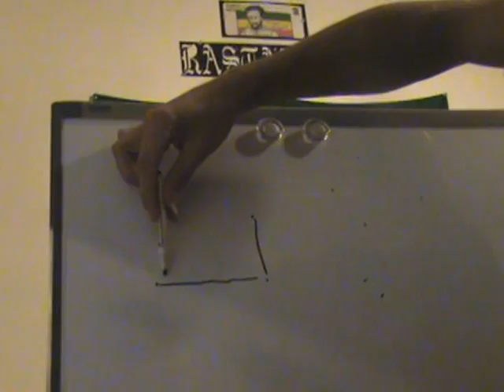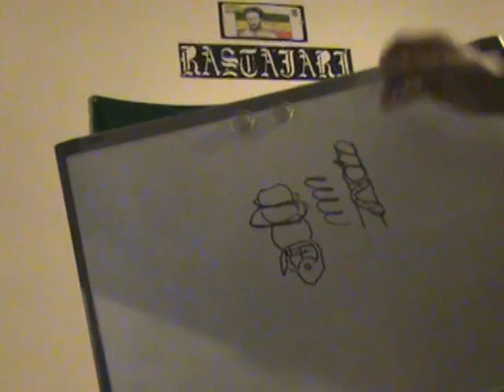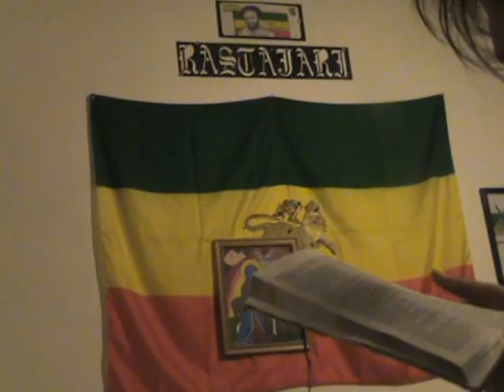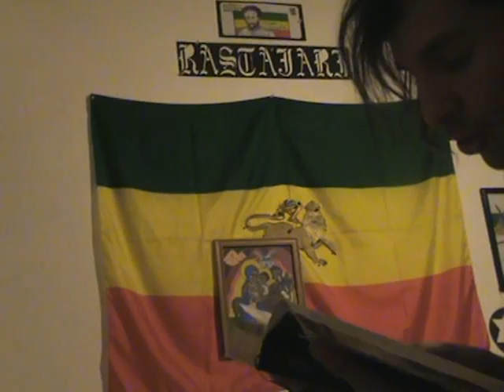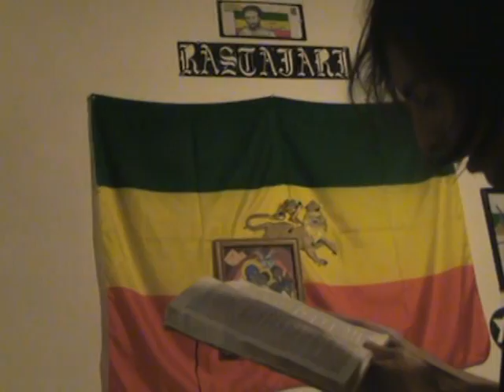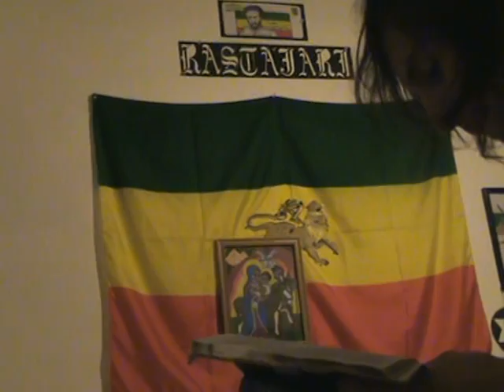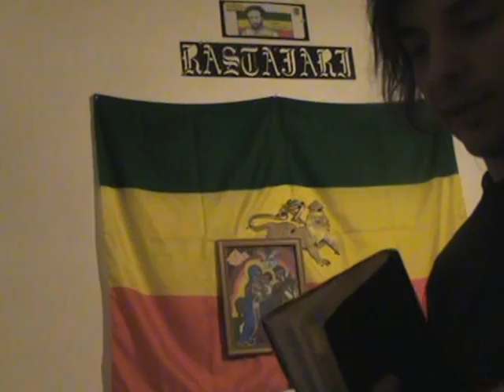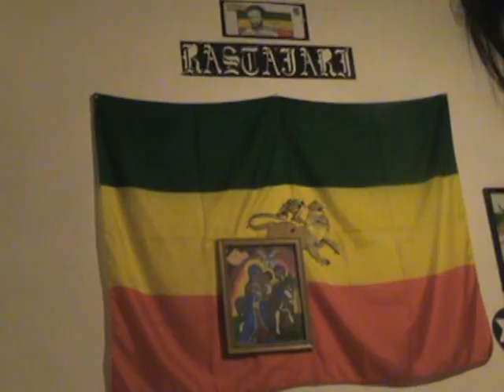Rastafari (HOLINESS)-Know Thyself-"I AM"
this part of the series Holiness to the Lord is focused on Exodus chapter3 & a quik glance at chapter 28